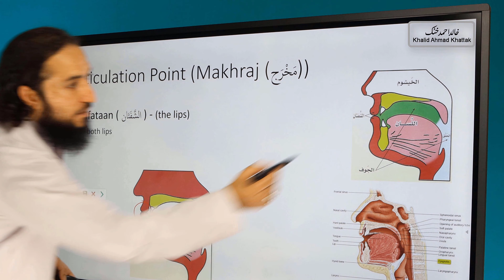2 - Articulation Point (Makhraj) of Baa (2nd letter of Arabic Alphabet)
2 - Articulation Point (Makhraj) of Baa (2nd letter of Arabic Alphabet)